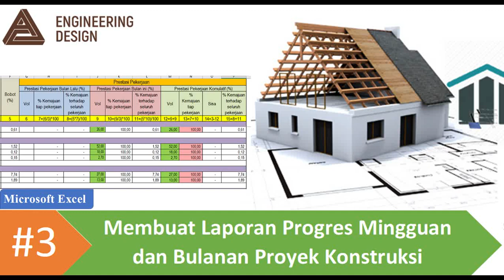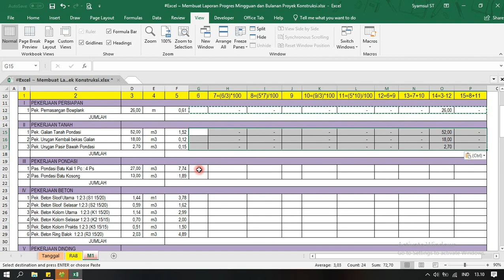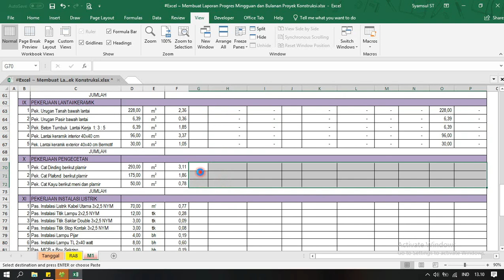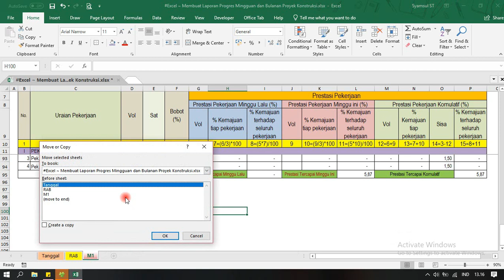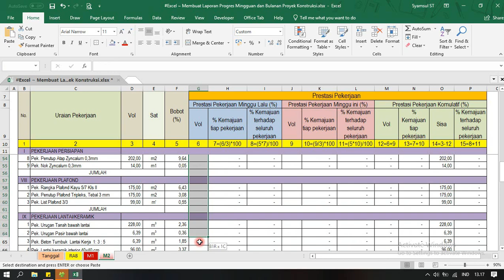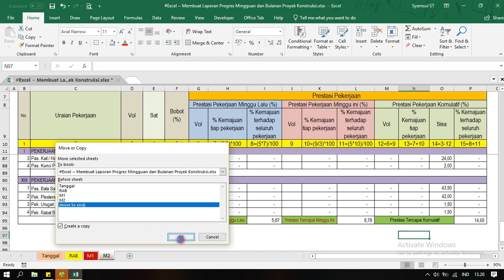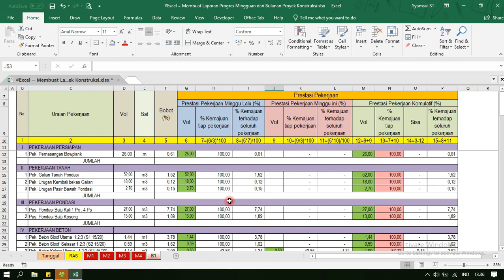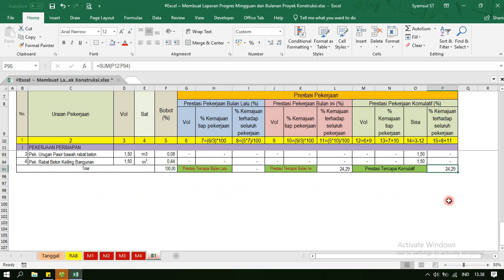Excel #3 Membuat Laporan Progres Mingguan dan Bulanan Proyek Konstruksi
Pada tutorial kali akan membahas bagaimana cara membuat laporan mingguan dan laporan bulanan pada proyek konstruksi dengan menggunakan program Excel.